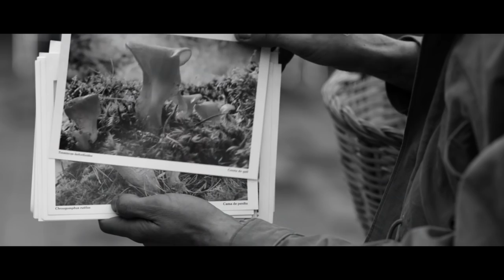El Noi de Tona - Boletaire [prod. Hi.Mo] (videoclip)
Lletra:

Tornant al poble,
baixant del bosc
amb el cistell ple em pregunten,
que coi hi duus?!
lactarius sanguifluus, rovellons;
també he trobat trompetes de la mort
en un lloc fosc.
Ei tu!
Aquests d'aquí són rossinyols,
de color groc, com un rovell d'ou,
en vols?
Quicou, monjola, ou de Reig, Oriol,
els quatre per el rei que demana surera i sol;
millor que el cep que està sobrevalorat,
 i la primavera carreretes els prats,
casades amb la vedella del guisat
i a finals de temporada fredolics,
cap a la sopa amb ceba i pa, ou!
La meva llengua de bou,
la meva cresta de gall
i les potes de perdiu amb flow,
mai trobaràs un altre igual,
que et rapegi els bolets de cada època de l'any...
Múrgoles! digue'm, et troben a tu amiga,
el més car en un bosc cremat,
pregunta la fira
i no és el millor jo crec,
a mi m'agraden les llenegues
negres,
saps que són cosines del carlet
nigga?!

Camperols, marçots, apagallums,
si n'hi ha un munt
de menes, pentinelles i pampes de bruc,
camagrocs, mollerics i orelles de ruc,
les trompetes que jo et deia,
digue'm, quin tries tu?!!

Vull aire pur,
amor de boletaire.
Si avui faig curt,
amor de boletaire;
no sempre s'omple el cistell
però mata la basarda
aquesta activitat tan catalana,
amor de boletaire (x2)

oh però que ensuma el meu nas?!
a un pam sota terra és ple de tòfones,
què dius??!!!
si no n'has collit pas,
I si ho faig tampoc no ho sabràs,
és el codi.
Amor de boletaire,
i si vens no li diguis a ningú,
o has begut oli,
el codi boletaire,
si el bosc és el barri
i'm the king of the hood...

Vull aire pur,
amor de boletaire.
amor de boletaire.
No sempre sempre el cistell,
però matar la basarda
Amor de boletaire.
Jo vull amor de boletaire.
Amor de boletaire...